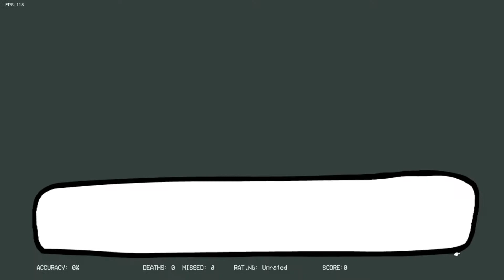Friday night Funkin' mid-fight masses, mod showcase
this mod is eh, charting isn't really that good and the aesthetic is ok
no, the video is not desynced that's just the charting